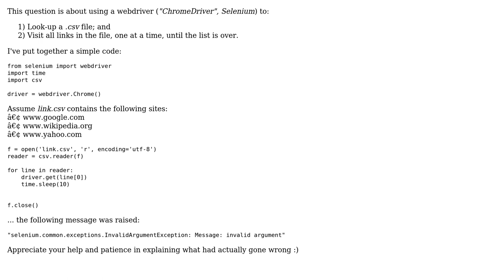Python › Selenium + CSV: Webdriver to read, visit all links in .csv file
With thanks & praise to God, and with thanks to the many people who have made this project possible! | Content (except music & images) licensed under CC BY-SA | Music | Images & others | With thanks to user shongyang low user Noah and the Stack Exchange Network Trademarks are property of their respective owners. You are responsible for your own actions.